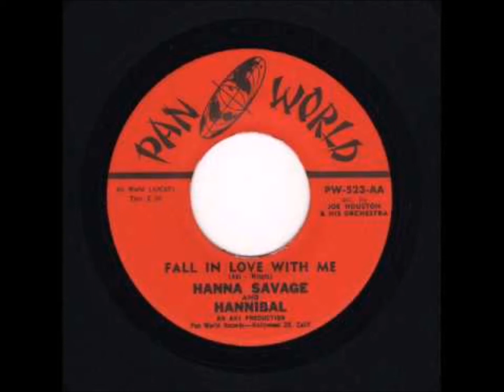Hanna Savage And Hannibal And Group - Fall In Love With Me / My Name Is Hannibal - Pan World 523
1960 - DOOWOP - CROSSOVER SOUL HARMONY